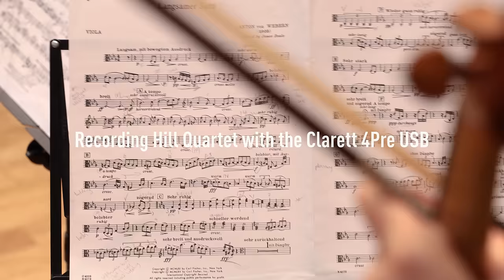Focusrite // Hill Quartet - Clarett 4Pre - Performance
Recording Hill Quartet with Clarett 4Pre USB
Watch as Hill Quartet perform Webern's 'Langsamer Satz' in the Royal Academy of Music’s historic Duke’s Hall; a fantastic opportunity to put the Clarett 4Pre USB through its paces, and create an incredible-sounding recording.

For this recording, the engineers chose to use a Decca tree in an unconventionally reversed configuration (behind the instruments), in order to keep the stands out of the video camera sight lines.

For the best experience of this fantastic performance, we strongly recommend headphones or quality speakers.